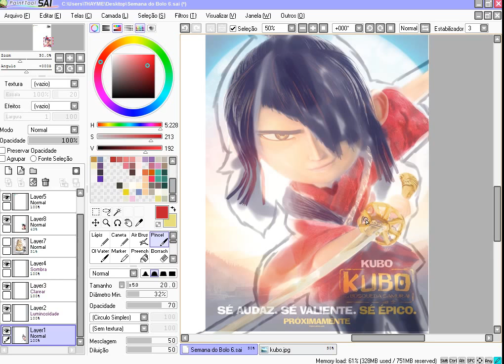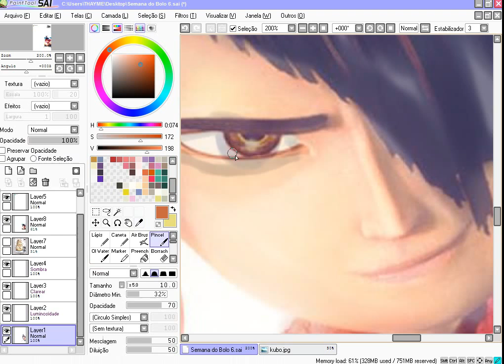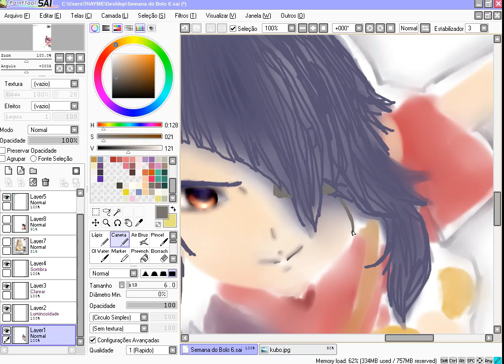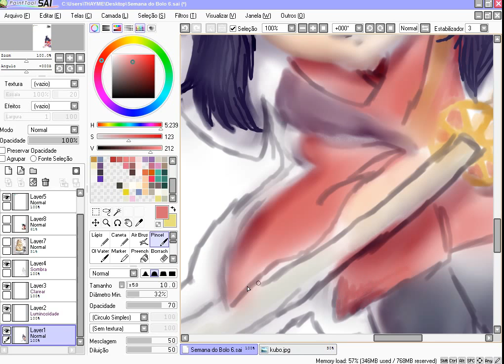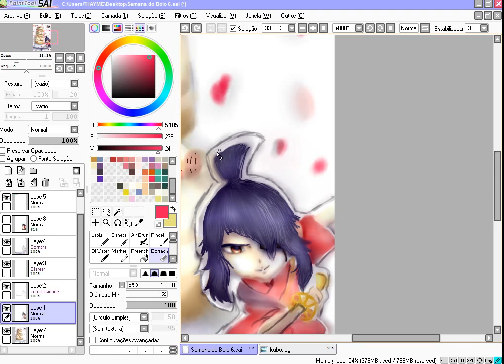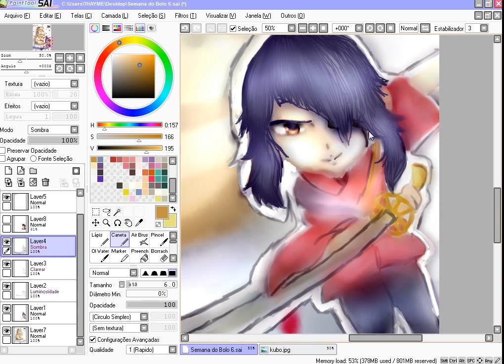[Speedpaint]#20 - Semana do Bolo #06 - Kubo and the Two Strings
Another art, this time is a Cake week with cake of marriage of Red Fruits  with Kubo of Kubo and the Two Strings movie  made by me, until 7 days.Please support me in everything.Thank you for watching.Until the next video. Art done is here:

Please give me a like on my Channel Thayme Rosyane
Page: Thayme Rosyane Art
Instagram and Twitter: @thaymerosyane